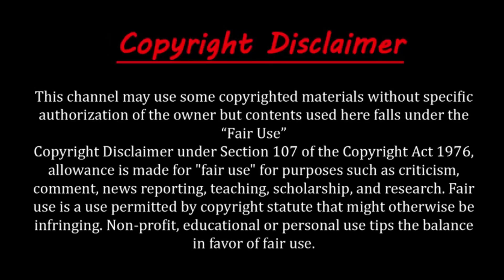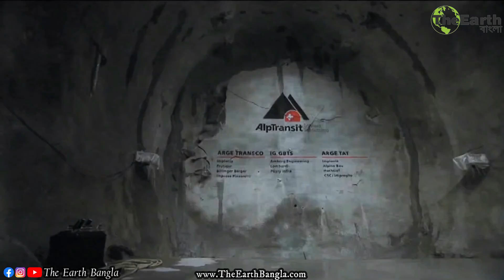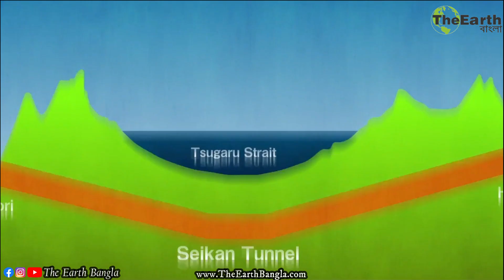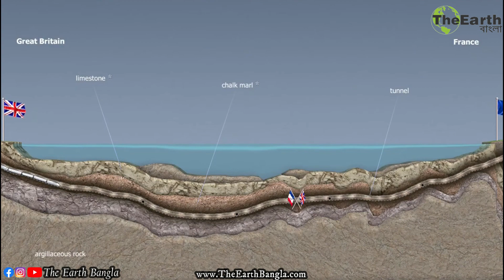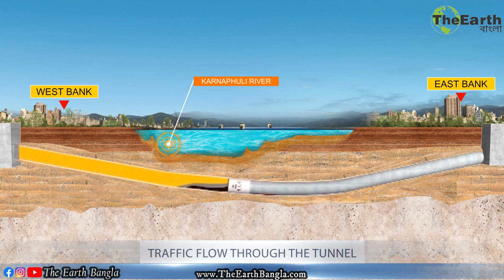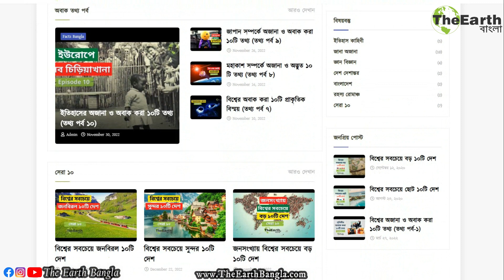বিশ্বের সবচেয়ে দীর্ঘতম ১০টি টানেল । Top 10 Longest Tunnels in the World । The Earth Bangla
বিশ্বের সবচেয়ে দীর্ঘতম ১০টি টানেল । Top 10 Longest Tunnels in the World
টানেল বা সুরঙ্গ হল মাটি, পাথর বা সমুদ্রের তলদেশ দিয়ে খননকৃত একটি ভূগর্ভস্থ যোগাযোগ ব্যবস্থা। প্রাচীন সময়ে টানেল তৈরি করা হতো সেচ ও পয়নিষ্কাশনের কাজে ব্যবহার করার জন্য। তবে আধুনিক যুগে টানেল যোগাযোগের একটি গুরুত্বপূর্ণ মাধ্যম। বলা হয়, টানেল নির্মাণ করা প্রকৌশলীদের জন্য সবচেয়ে বিপজ্জনক ও ঝুঁকিপূর্ণ প্রকল্প। এরপরেও পুরো পৃথিবী জুড়ে অগণিত সংখ্যক টানেল বিদ্যমান যার মধ্যে আমাদের বাংলাদেশে নির্মাণাধীন রয়েছে বঙ্গবন্ধু টানেল বা কর্ণফুলী টানেল। সাধারণত ২ ধরনের টানেল দেখতে পাওয়া যায়, রেলপথ টানেল অর্থাৎ যে টানেলের মধ্য দিয়ে ট্রেন যাতায়াত করে এবং সড়ক টানেল যার মধ্য দিয়ে বিভিন্ন যানবাহন চলাচল করে। এছাড়া নরওয়েতে বিশ্বের প্রথম শিপ টানেল নির্মাণ করা হচ্ছে যার মধ্য দিয়ে জাহাজ চলাচল করতে পারবে। তবে বিশ্বের সবচেয়ে দীর্ঘতম ১০টি টানেলের সবগুলোই রেলপথ টানেল। The Earth Banglar সেরা ১০ সিরিজের আজকের পর্বে আমরা জানব বিশ্বের সবচেয়ে দীর্ঘতম ১০টি টানেল এবং বঙ্গবন্ধু টানেল সম্পর্কে।

Top 10 Longest Tunnels in Bangla,
বিশ্বের সবচেয়ে বড় ১০ টি টানেল,
বিশ্বের দীর্ঘতম ১০টি টানেল,

         Intro - 00:00
Top 10 Largest Tunnels - 00:07
1. Gotthard Base Tunnel - 01:14
2. Seikan Tunnel - 02:31
3. Channel Tunnel - 03:36
4. Yulhyeon Tunnel - 04:35
5. Songshan Lake Tunnel - 05:14
6. Lötschberg Base Tunnel - 05:48
7. New Guanjiao Tunnel - 06:25
8. Guadarrama Tunnel - 07:10
9. West Qinling Tunnel - 07:44
10. Taihang Tunnel - 08:16
Taihang Tunnel - 09:05
          Outro - 09:52

পৃথিবীর সবচেয়ে বড় টানেল,
বিশ্বের দীর্ঘতম টানেল,
বঙ্গবন্ধু টানেল,
কর্ণফুলী টানেল,
টানেল,
Top 10 Longest Tunnels,
Top 10 Largest Tunnels,
Top 10 Biggest Tunnels,
worlds longest Tunnels,
Largest Tunnels,
Longest Tunnels,
Biggest Tunnels,
Gotthard Base Tunnel,
Seikan Tunnel,
Taihang Tunnel,
Padma bridge,
Bangla news,

এছাড়াও যদি আপনি নিয়মিত বিশ্বের ছোট ছোট অদ্ভুত, রহস্যময় ও আশ্চর্যজনক বিষয় সম্পর্কে জানতে চান তাহলে অবশ্যই  আমাদের অফিসিয়াল ব্লগ এবং ফেসবুক পেজের সাথে যুক্ত থাকুন।